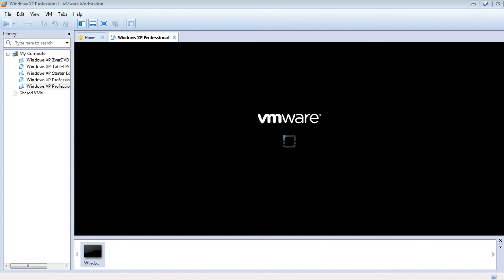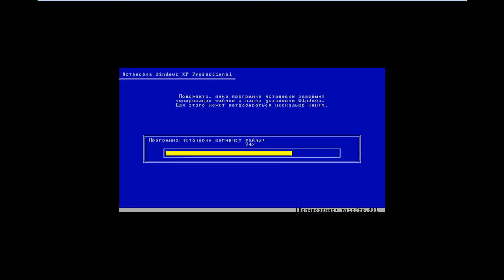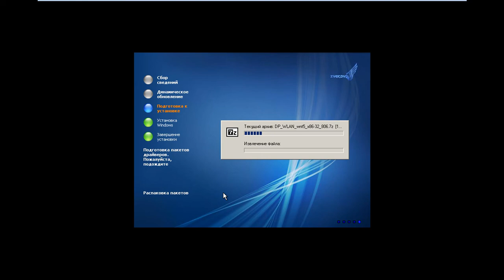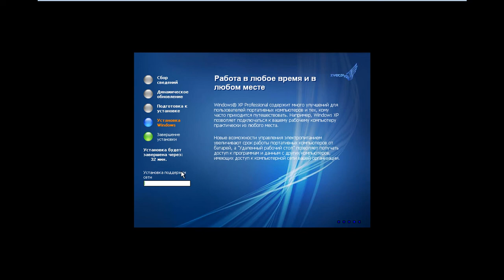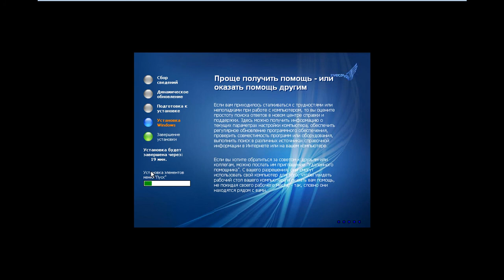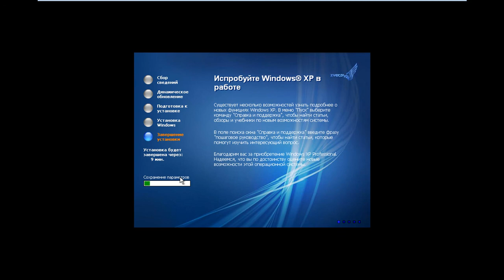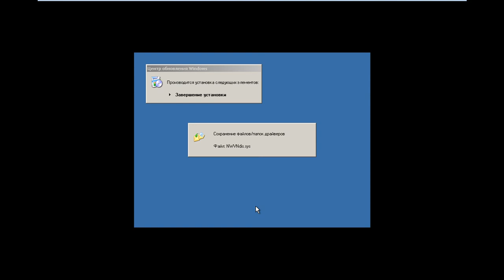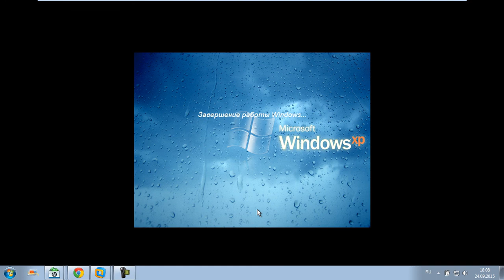Установка Windows XP ZverDVD